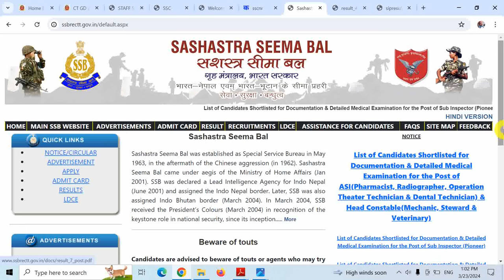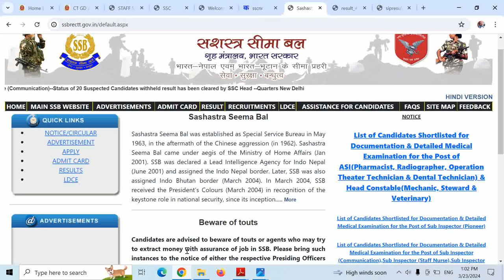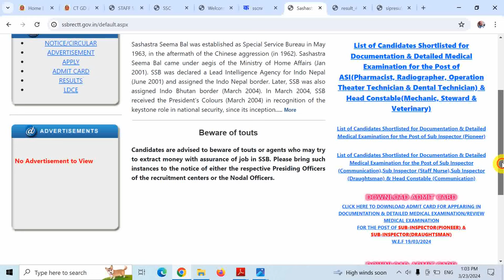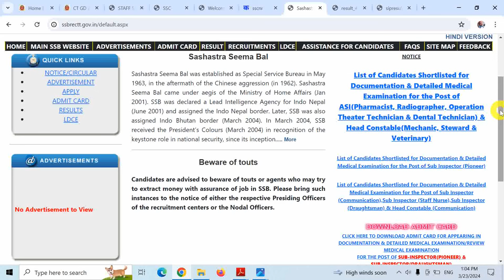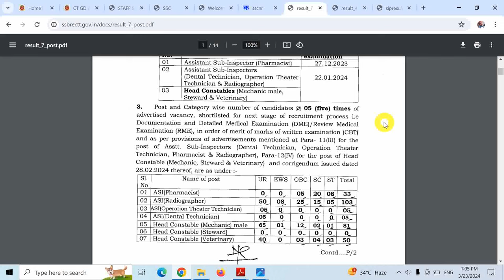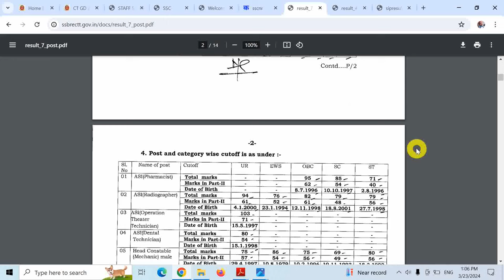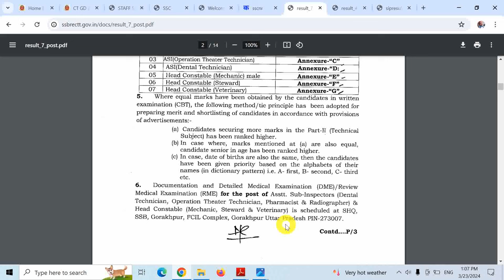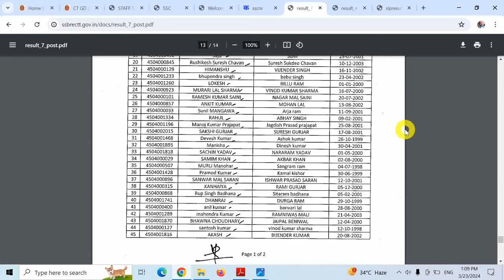SSB Head Constable Written Exam Result 2024 | SSB ASI Written Exam Result 2024 | SSB HC Cutoff 2024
Hello Friends mere youtube channel ‘Extra Knowledge In Hindi’ M apka Swagt Hai mere es Video m apko SSB Head Constable Written Exam Result 2024,SSB ASI Written Exam Result 2024,SSB HC Cutoff 2024,Ki information Milegi to Please Video Last Tak Dekhiyega.